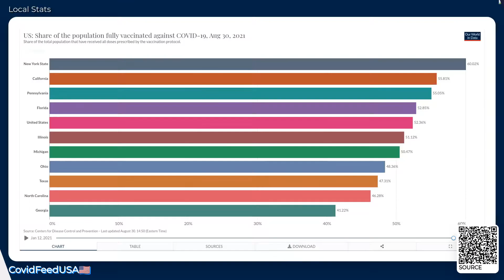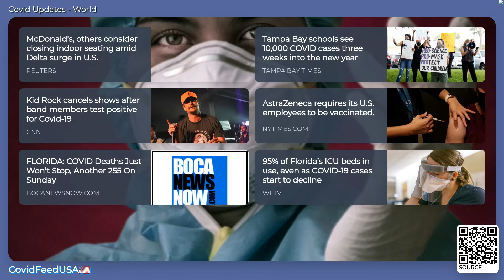CovidFeedUSA🇺🇸 - August 31, 2021 - Coronavirus Stats & News, with LoFi 🎹